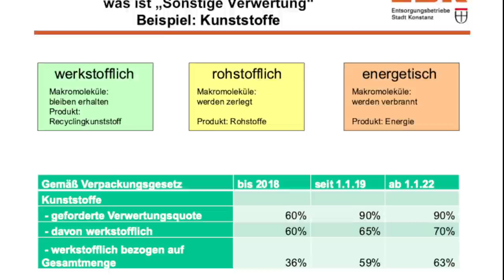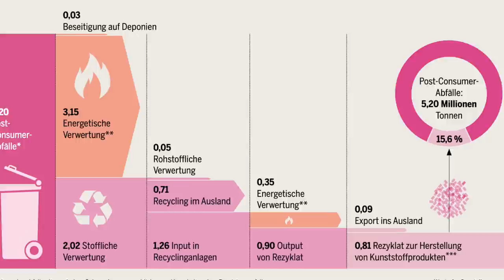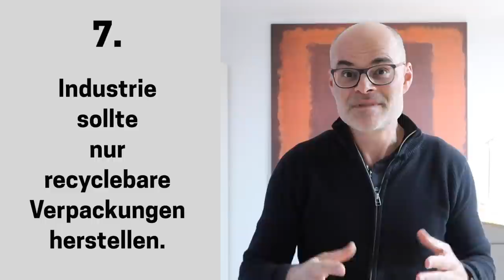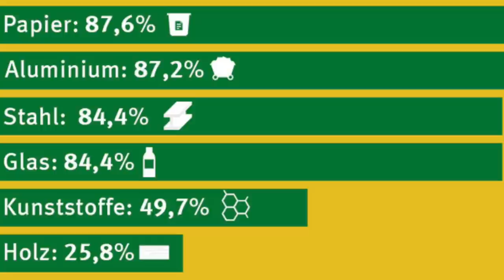Mein GELBER SACK wird RECYCELT (Teil 2) | dieserdad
Mein GELBER SACK wird RECYCELT (Teil 2). Im zweiten Teil meiner Dokumentation reise ich zu Vogt Plastic nach Rheinfelden, wo mein Gelber Sack zerkleinert und recycelt wird. Im Gespräch mit der Leiterin der Entsorgungsbetriebe Konstanz erfahre ich, wie es zu den 17 Prozent Verwertungsquote aus dem Plastikatlas kommt und was die gesetzlichen Quoten für Verpackungsmüll aus Kunststoff wirklich sind. Am Schluss fasse ich nochmal die 8 wichtigsten Punkte zusammen, warum es sich trotz allem lohnt, Verpackungsmüll zu trennen. Klimawandel hat mit Kunststoff eine Menge zu tun ...